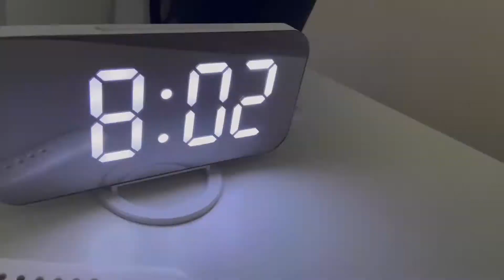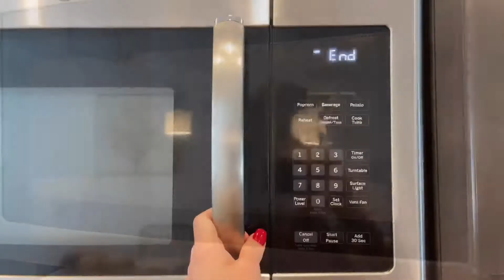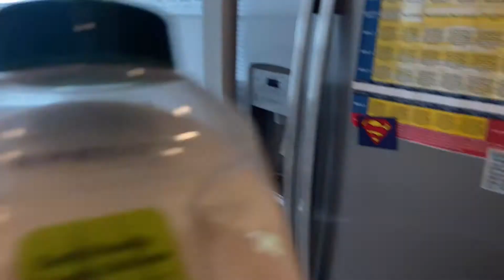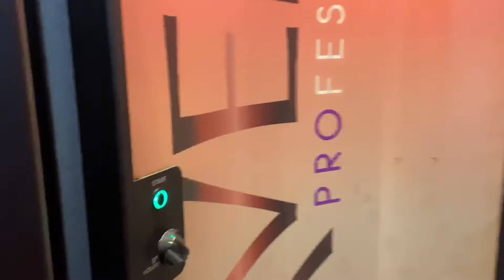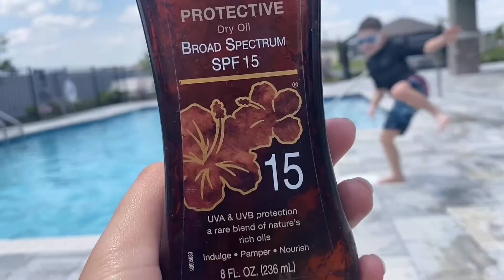Journey To WBFF Worlds 2021 || Episode 1